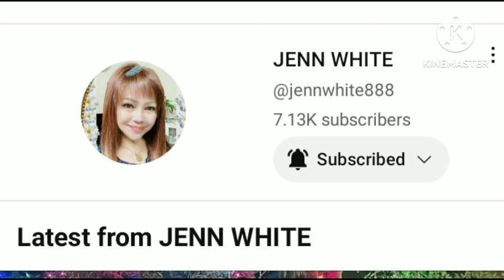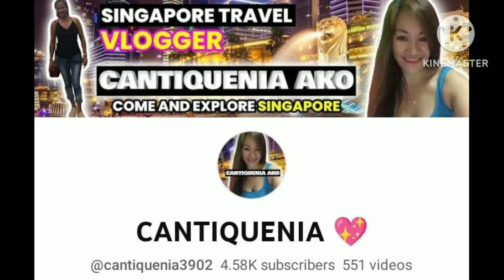na miss Kong manahe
na miss Kong manahi kaya nag extra ako